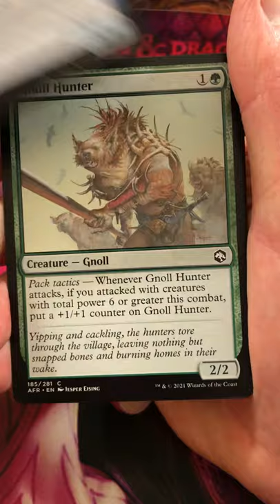MTG D&D Set Booster Opening #3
Unpacking another Magic: The Gathering D&D: Adventures in the Forgotten Realms Set Booster pack (#3)